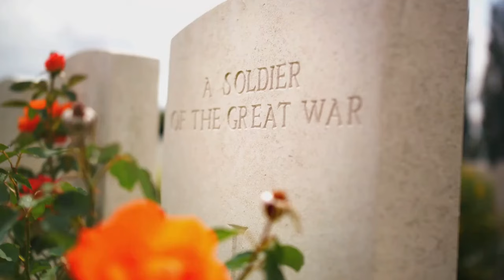World War I: A Decade of Conflict